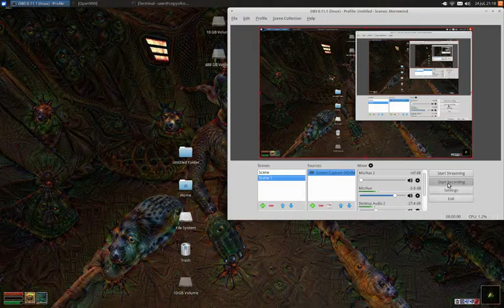Bugreport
speed did not go back to normal when i was swimming, after i drank ~20 fortify speed potions